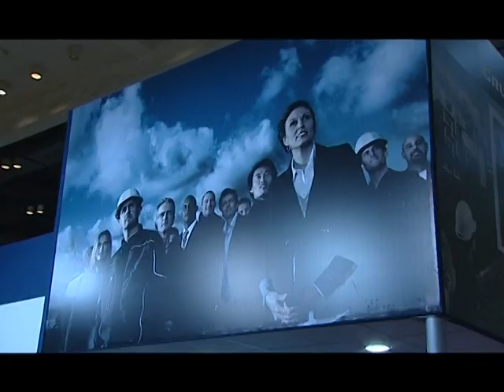TV commercial of El-dehebei of the Big 5 exhibition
TV commercial of El-dehebei of the Big 5 exhibition, a wide range of Grundfos products.